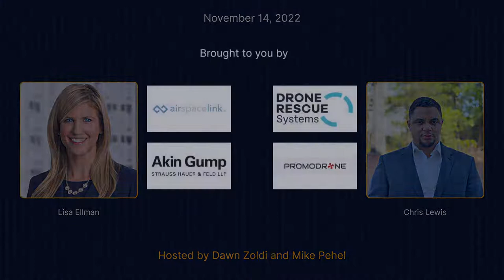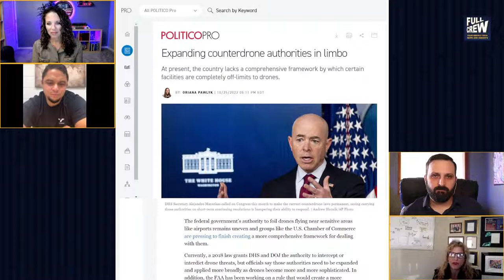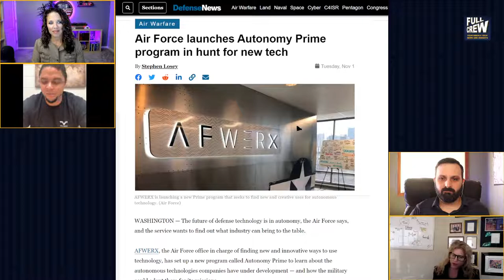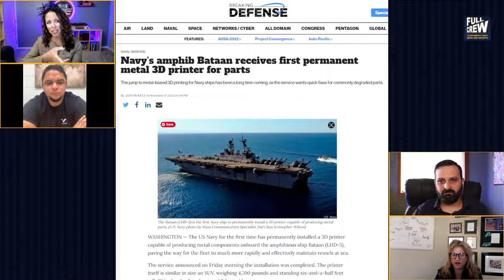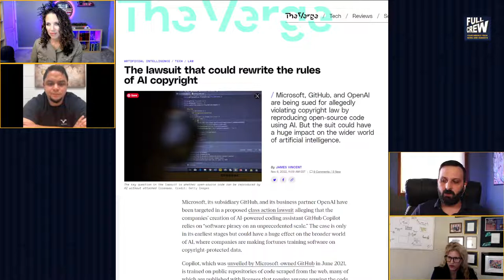This Lawsuit Can Start the AI Apocalypse | Full Crew | Episode 23: Lisa Ellman and Chris Lewis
This week's live stream kicks off at 11:00 am ET featuring Lisa Ellman, Partner at Hogan Lovells LLP and Executive Director of Commercial Drone Alliance and Chris Lewis, Founder at Vets to Drones. They will be joining Dawn and Mike to dive into the hottest topics of the week including:

○ Counter drone authority in limbo
○ Autonomy Prime launches
○ The Navy gets into 3D printing
○ Gamechanging AI lawsuit

Lisa Ellman
As chair of the firm's Uncrewed Aircraft Systems (UAS) practice and co-founder and Executive Director of the Commercial Drone Alliance, Lisa is focused on helping businesses succeed in the dynamic drone marketplace. She also focuses on UAS security efforts and enabling Advanced Air Mobility (AAM). Lisa founded and hosts the Domestic Drone Security Series, bringing national security agencies together with industry insiders to explore collaboration opportunities around drone security.

Throughout her career, Lisa has worked to bridge government policymaking and business innovation. She has held a variety of positions at the White House and the U.S. Department of Justice (DOJ), including leading the DOJ's effort to develop policy to govern the use of UAS in the United States. Lisa also has extensive federal advisory committee experience, including service on the NASA Advisory Council Aeronautics Committee and as a leader on the FAA Beyond Visual Line of Sight Rulemaking Committee.

Chris Lewis
I am the founder of the Vets to Drones program. I enlisted into the Marine Corps in 2009 and served in the military until 2018, ending with a brief stint in the US Army. After leaving the military, I enrolled at North Carolina State University and graduated in 2020. After graduation, I found my way in the American Drone Industry during the pandemic and haven't looked back since. I've conducted a variety of infrastructure inspection jobs across the US including disaster response for hurricanes Dorian, Ida and Ian. I founded the Vets to Drones program this year to create a pathway for veterans to enter the industry and find opportunities that fit their needs.